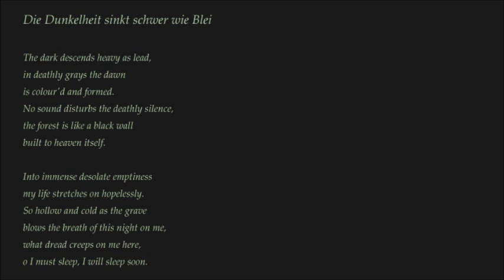Franz Schreker Die Dunkelheit sinkt schwer wie Blei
Dietrich Fischer-Dieskau
piano: Aribert Reimann